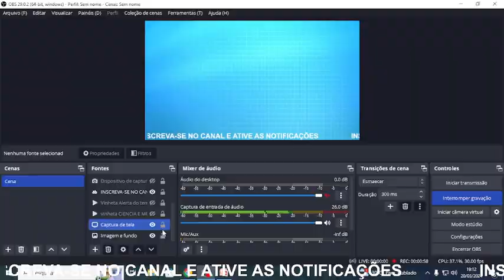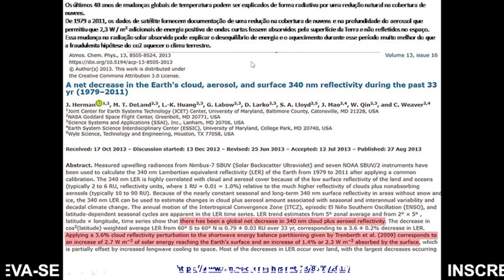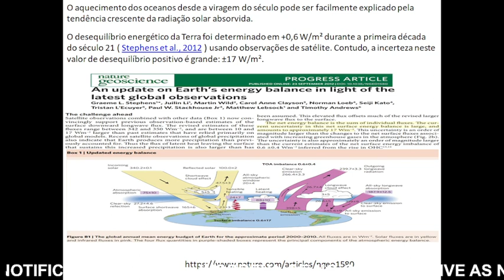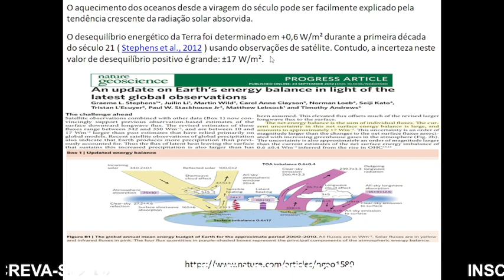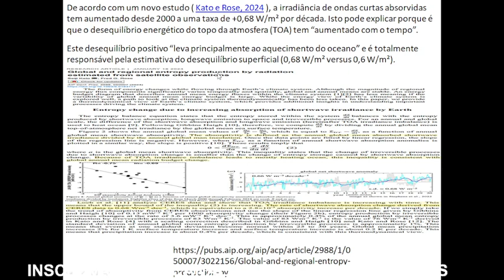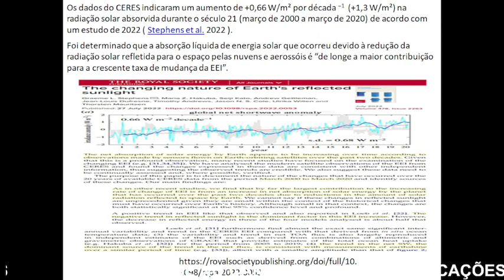Possível Causa do Aquecimento dos Oceanos - Entenda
Links úteis
No vídeo